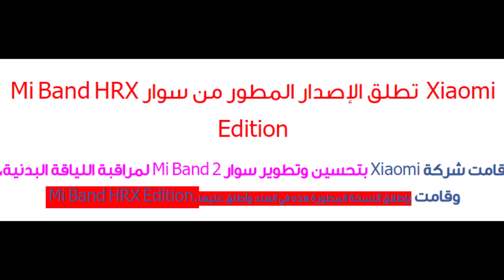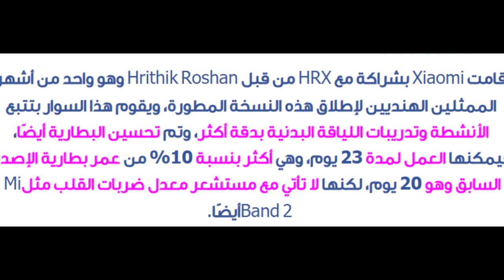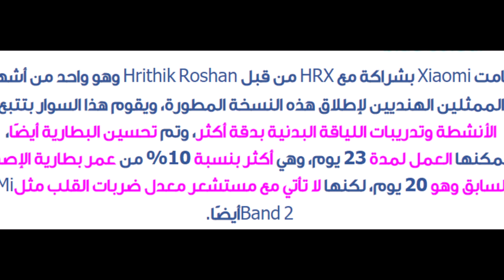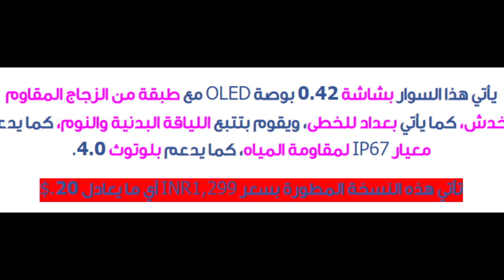Xiaomi تطلق الإصدار المطور من سوار Mi Band HRX Edition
Vicky